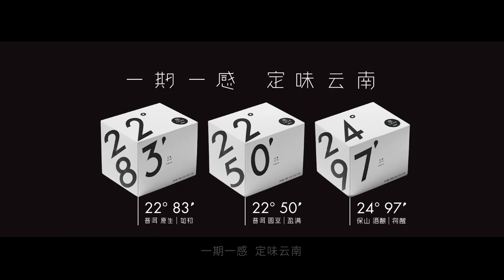NESCAFE X Chen Man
Short flim of NESCAFE by Chen MAN.